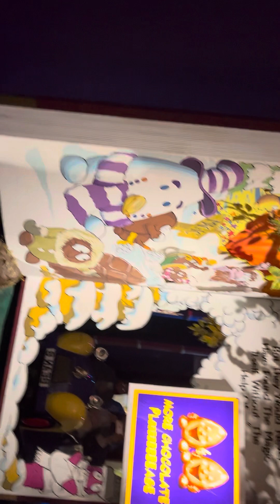A beautiful ride in Cadbury chocolate world! Let’s go and enjoy 😊 together